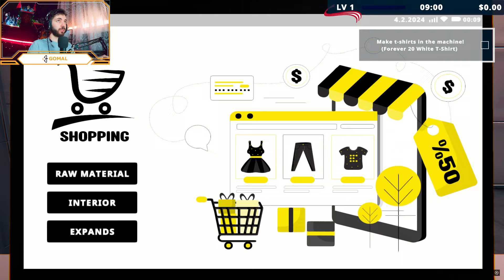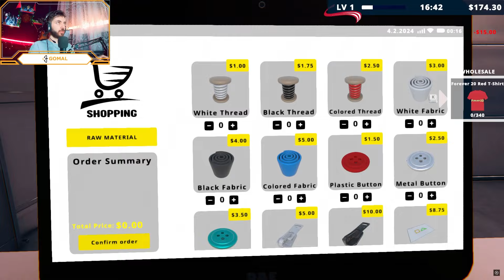محاكي متجر الملابس #1 | Factory Outlet Simulator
ــــــــــــــــــــــــــــــــــــــــــــــ
رابط قناتي على منصة Kick :

ــــــــــــــــــــــــــــــــــــــــــــــ